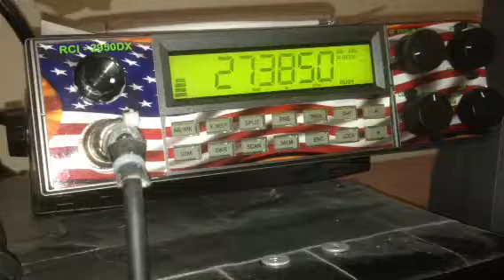Locals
Cowboy and Charlie on USB 38